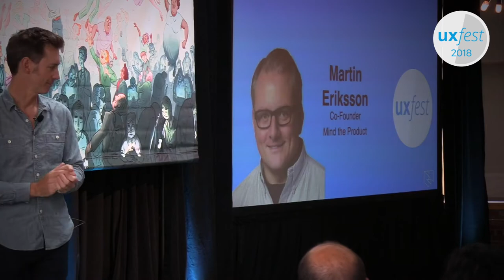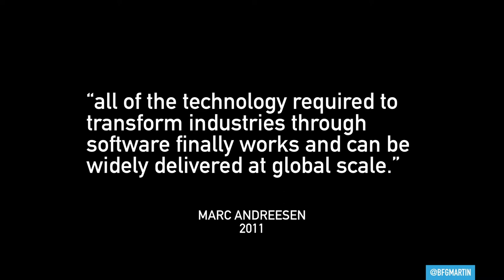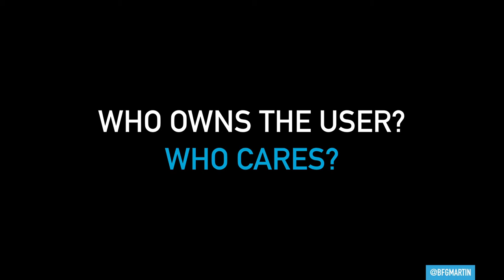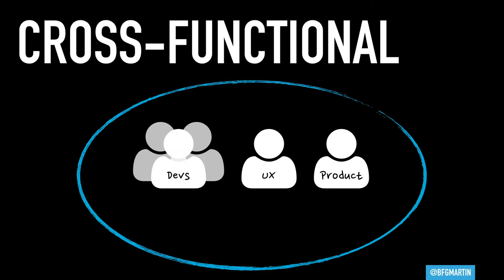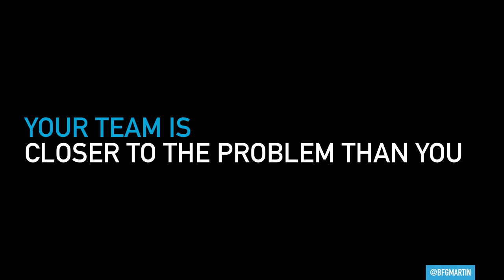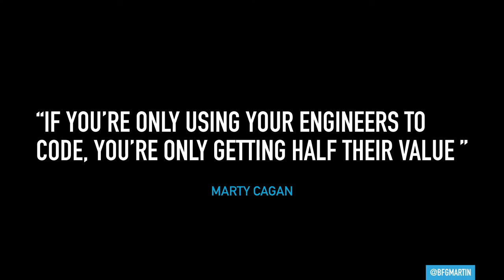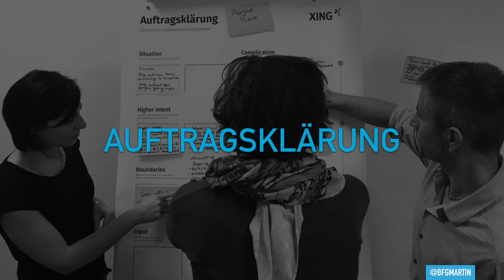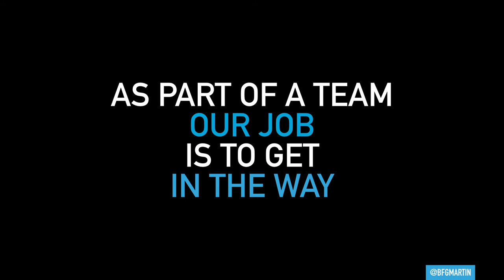Building Better Products By Building Better Teams - Martin Eriksson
In order to build products people love in today’s fast-moving world we need to be experts on everything from design to engineering to machine learning. Since no one person can have all that information it’s critical that we stop worrying about titles and build cross-functional teams who combine all this knowledge and experience with the autonomy to execute. In this talk Martin will show the benefits of thinking cross-functionally and how to set up teams for success this way - whether you’re a leader or a team member.